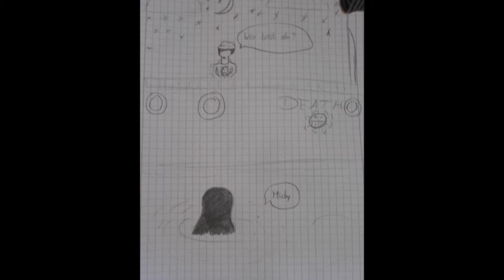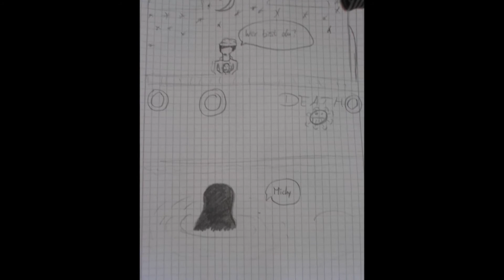Meine Anime/Manga Bilder part 1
Einige Bilder die ich aus Lw gemacht habe ;)
sry falls man nicht viel sehen kann aber ich habe mir mühe geben das man es einigermaßen sehen kann

           Hands Up! -One Piece